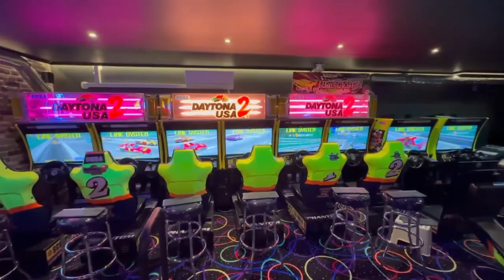Aganyte FFB Controller + 8 Seb Arcade SSD